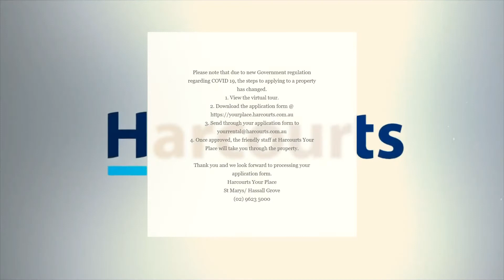For Lease - 11 Wilkes Crescent, Tregear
Virtual Tour - For Lease - 11 Wilkes Crescent, Tregear NSW 2770